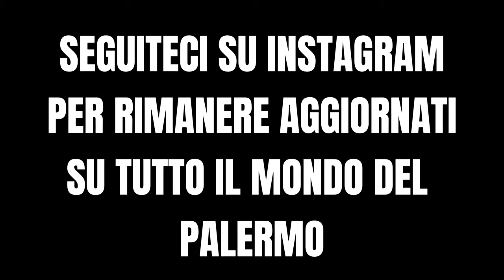FEDERICO DI FRANCESCO|Welcome To Palermo|Serie B